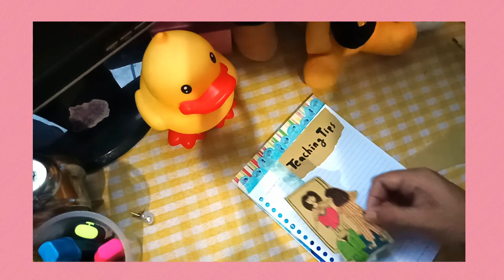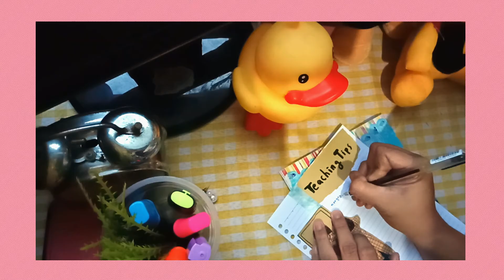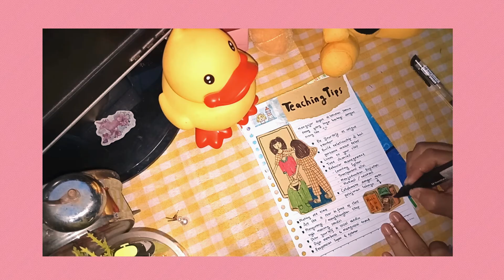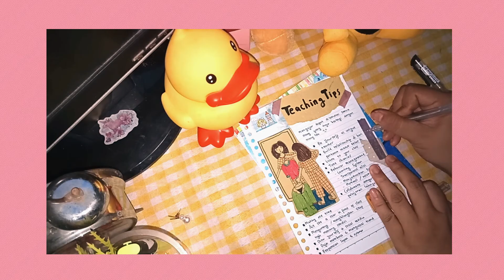art journal about teaching tips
Halo semuanya, serenity heart..
Di video ini saya membagikan tips mengajar berdasarkan pengalaman pribadi.. Semoga membantu..

*Tambahkan terjemahan sesuai bahasa anda untuk kami, ya ☺️☺️

Informasi produk:
Kamera_Oppo F5
Aplikasi edit_filmora 9